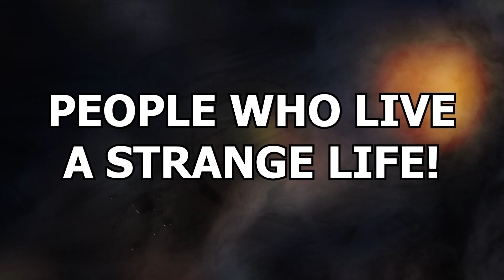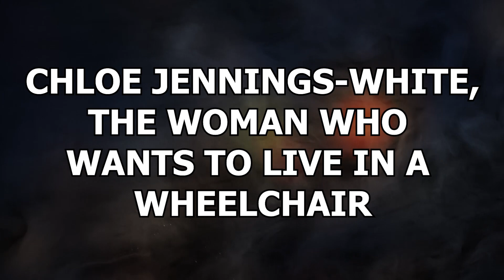15 People Who Live a Strange Life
Everybody is different: what one person things is normal another might think is VERY strange. And we all have unique ways of living our lives: one person might think eating grapefruit for breakfast is disgusting and weird, another might think it is literally the ONLY way to start the day! But while we can all accept that different people lead different lives, there are some differences that are just a little too much for the palette and you won’t BELIEVE how these strange people lives their lives! These are people who live a VERY strange life!